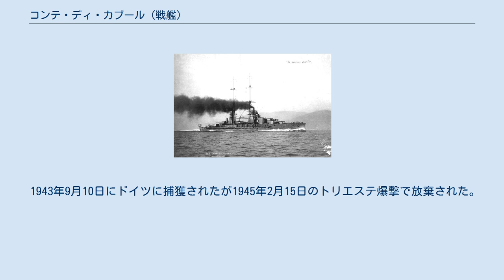コンテ・ディ・カブール (戦艦)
カミッロ・カヴール
コンテ・ディ・カブール (Conte di Cavour) は、イタリア海軍のコンテ・ディ・カブール級戦艦。
艦名はイタリアの政治家カミッロ・カヴールに由来する。
 1910年起工。
1911年進水。
1915年に就役。
第一次世界大戦と第二次世界大戦に参加した。
 就役後、差し迫ったオーストリア・ハンガリー帝国との戦争に備えてタラントに配備された。
1915年5月24日の第一次世界大戦勃発時には、探検家としても知られるルイージ・アメデーオ・ディ・サヴォイア少将の旗艦になった。
戦争中、敵と交戦することはなかった。
 戦争後北アメリカへの宣伝航海をおこなった。
その航海ではジブラルタル、ポンタ・デルガダ、ファイアル島、ハリファックス、ボストン、ニューポート、トプキンスビル、ニューヨーク、フィラデルフィア、アナポリス、ハンプトンローズに寄航した。
 1922年の夏、国王ヴィットーリオ・エマヌエーレ3世がコンテ・ディ・カブールでイタリア領となったアドリア海沿岸の都市を訪れた。
また、1925年4月にはベニート・ムッソリーニがトリポリを訪れるのにも使用された。
 1928年5月12日、タラントで武装解除された。
1933年10月、コンテ・ディ・カブールは改装工事のためトリエステへ移された。
1940年6月10日にコンテ・ディ・カブールは海軍に復帰し、1940年6月10日のイタリアの第二次世界大戦参戦時にはタラントにあった。
 大改装後のコンテ・ディ・カブール 1940年7月9日、コンテ・ディ・カブールはカラブリア沖海戦に参加した。
1940年11月11日のタラント空襲でコンテ・ディ・カブールはイギリス軍機の雷撃により沈没した。
1941年終わりに引き揚げられトリエステで修理が開始されたがコンテ・ディ・カブールが復帰することはなかった。
 1943年9月10日にドイツに捕獲されたが1945年2月15日のトリエステ爆撃で放棄された。
1947年2月27日にスクラップとなった。